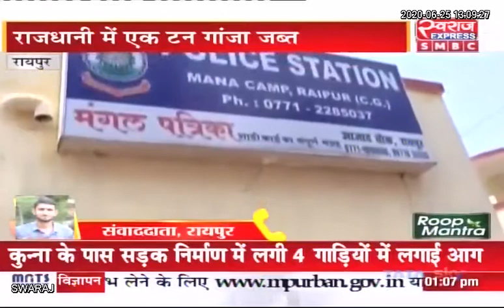Raipur Breaking News: राजधानी में फिर गांजा की बड़ी खेप पकड़ाई..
Raipur Police Chhattisgarh Police छत्तीसगढ़ पुलिस